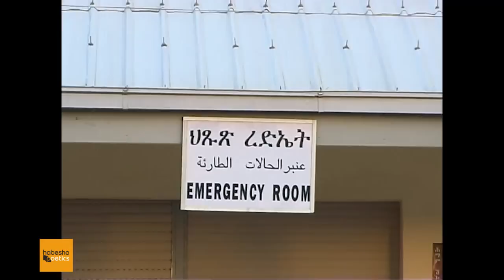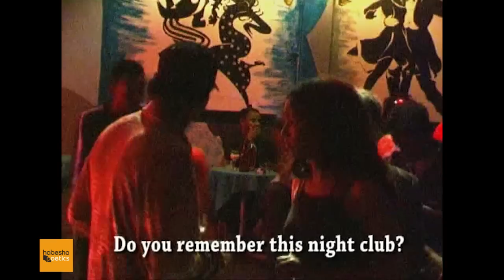Eritrea - Hidri Do Hadar - Official Eritrean Movie - Part 1 - New Eritrean Movie 2014